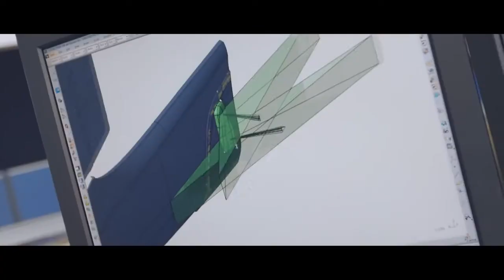Mercedes Benz Urban eTruck premiere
M-B laseb väiketootmisse esimese täiselektrilise veoki Urban eTruck.